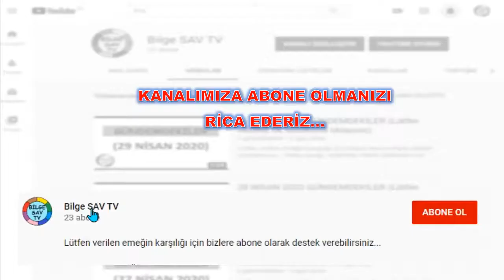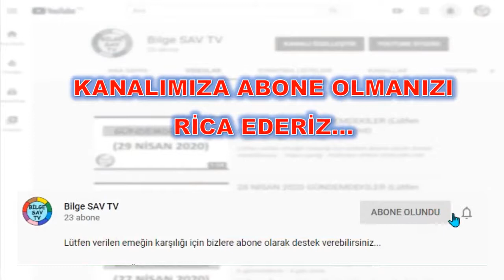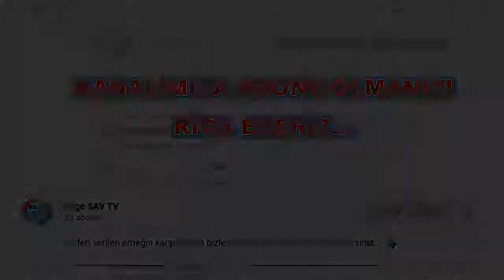A-101 7 MAYIS PERŞEMBE 2020 AKTÜEL ÜRÜNLER HIZLI BAKIŞ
İHTİYAÇLARINIZI KOLAYCA BULA BİLİRSİNİZ FIRSATLARI KAÇIRMAYIN...